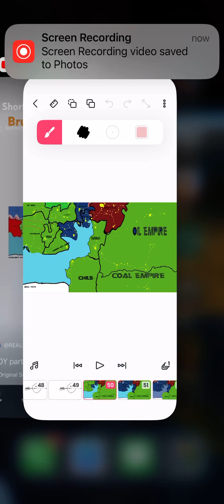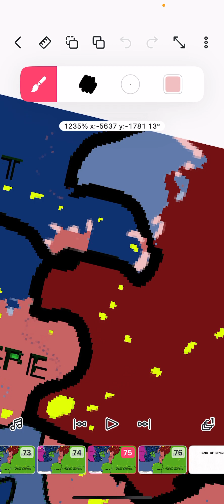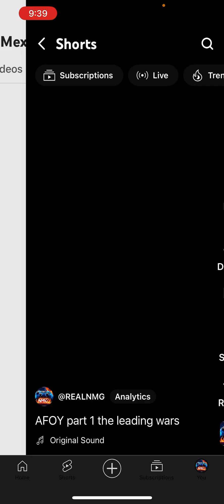AFOY Part Two, An Ongoing Battle